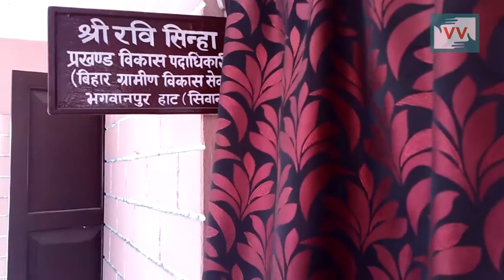Impact - Anganwadi helper appointed in Khairva Musahar Tola, Bihar - Gyanti reports for Indiaunheard